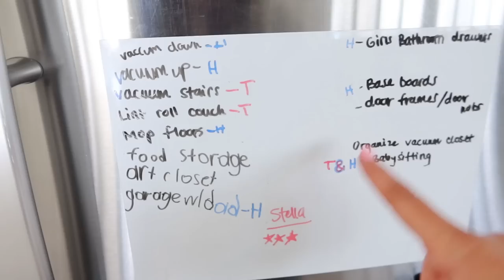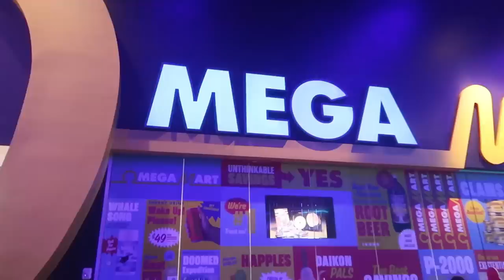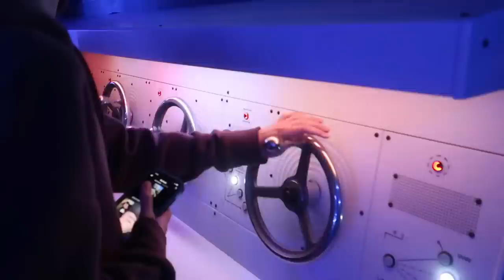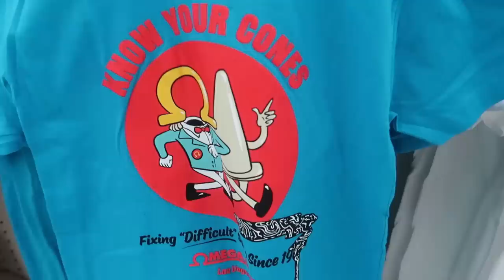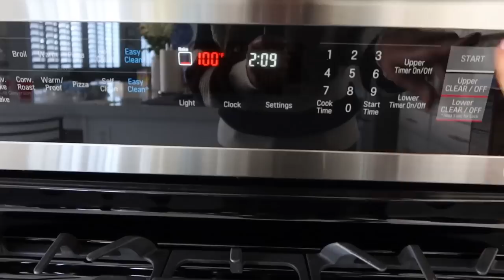Nothing Goes Right on His Birthday! | We Have a Teenager in the House 😮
Trying to make the best of his birthday even though one thing after another goes wrong!